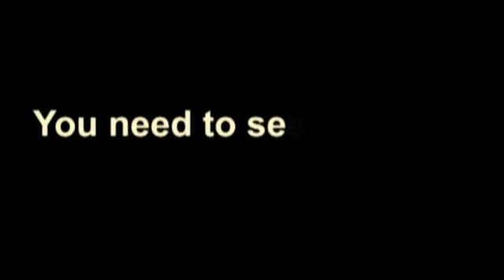God's Message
neil has got priest in his house and neil is gonna play prank on him, watch this video to know what is his Plan of action